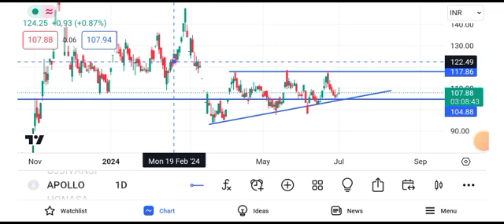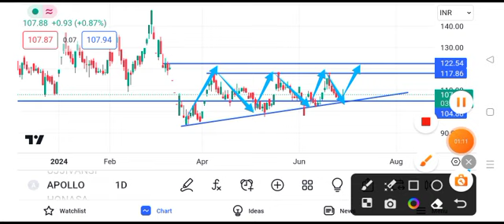apollo micro systems share latest news || apollo micro systems share latest news today